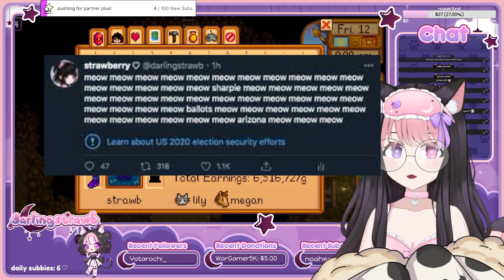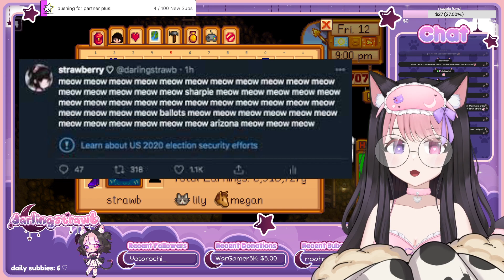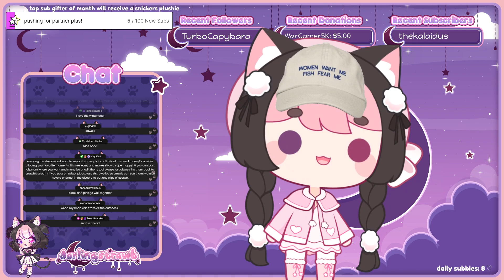nerdy strawb plays stardew valley like a true farmer【darlingstrawb】【06/18/2023】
0:00 - stream starting
6:15 - just chatting
26:28 - stardew valley begins

🎀 HASHTAGS 🍰

clips/general tag
art tag
merch tag
fan name: strawbabies
oshi mark: 🍰🎀